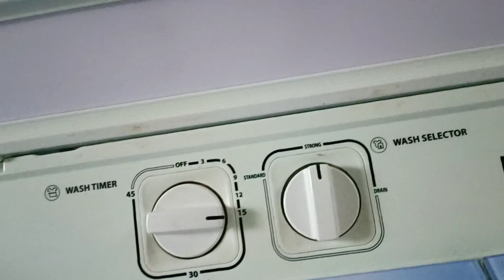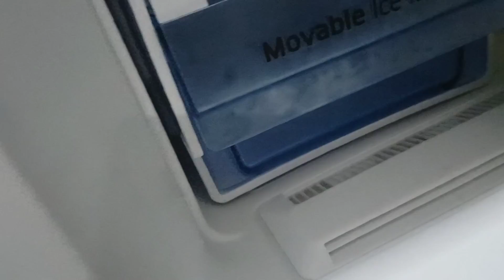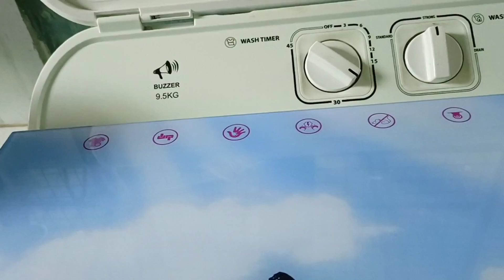A day in my life. എന്റെ ഒരു ദിവസം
jubi's life
Today s videio iam sharing a day in our life
enteoru divasam
my life
hometour
my home tour malayalam
home tour jubi's life
daily vlog